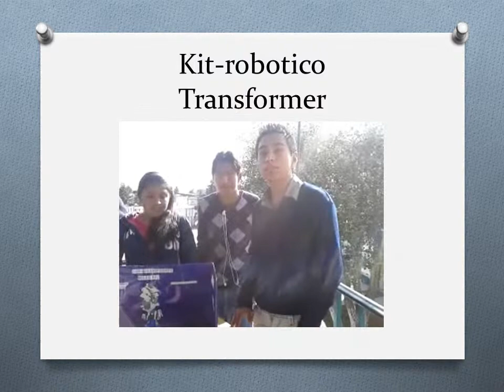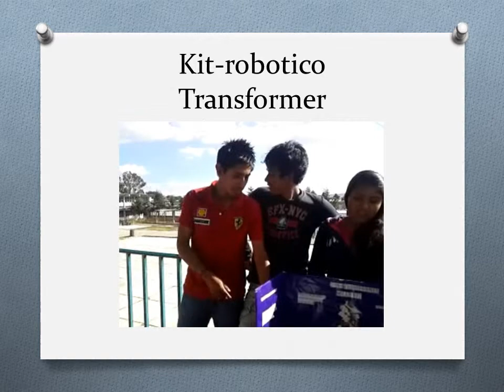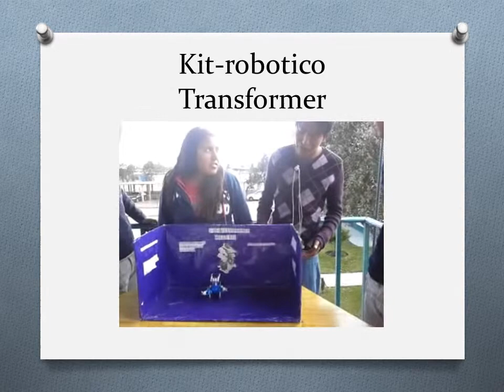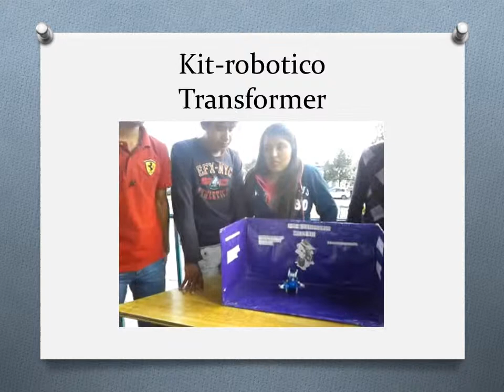Centro De Bachillerato Tecnologico No 1